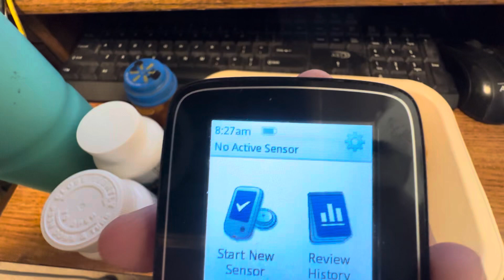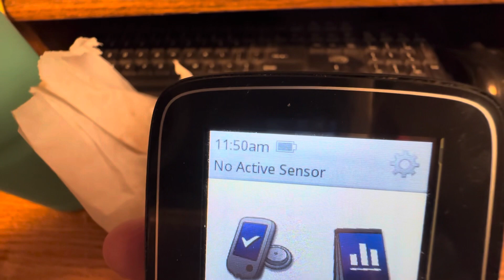7-16-2023 video of Sunday’s meals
This is compilation of my meal shorts for Sunday, July 16, 2023!  This is everything I ate and drank today!  Thank you for your support!

My phone number:
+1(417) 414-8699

For UPS/FedEx:
Larry Powell II
500 W Chestnut Expy #8654